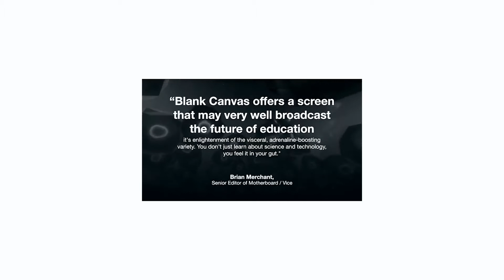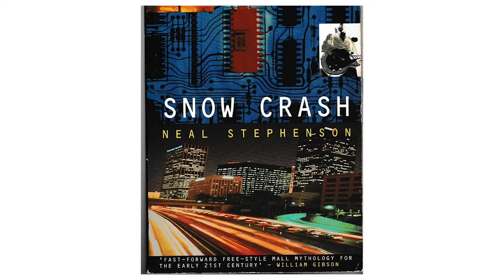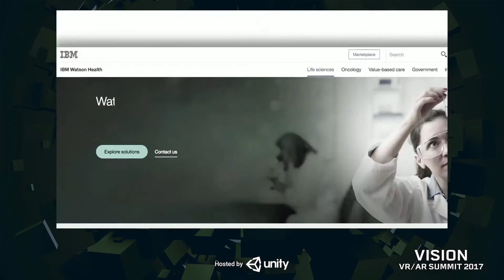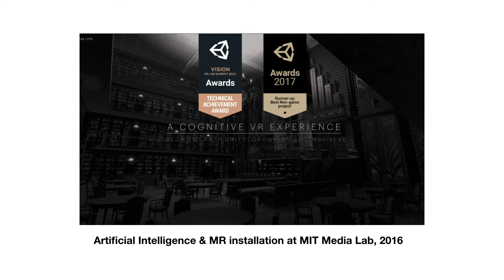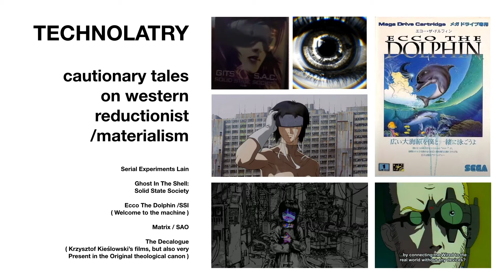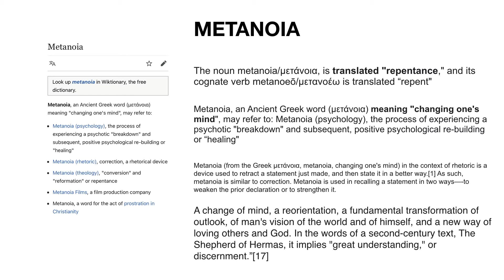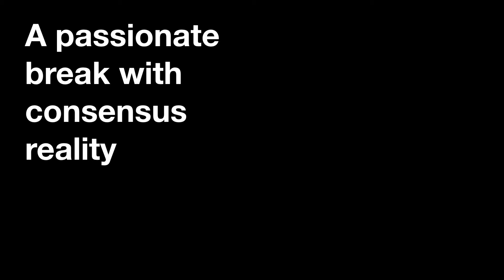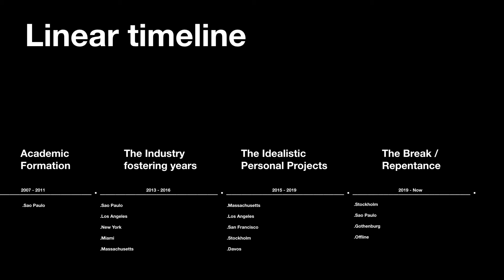Boo Aguilar - VRDAYS 21 Testimony